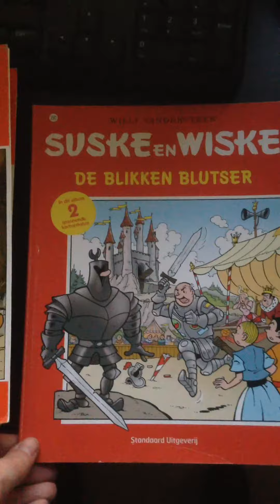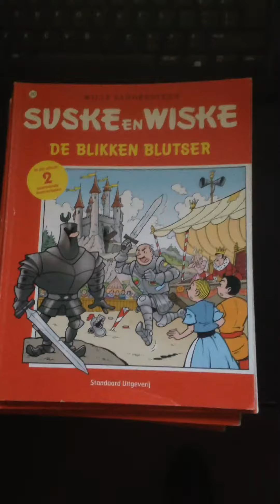Suske en wiskes gekregen